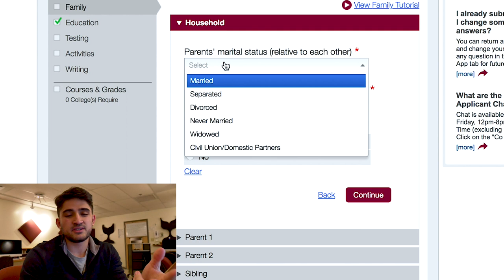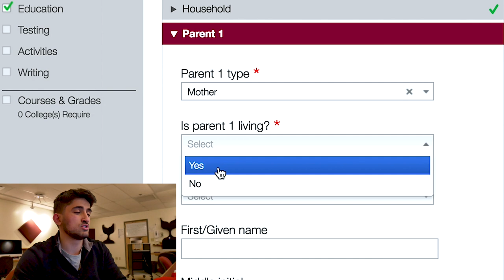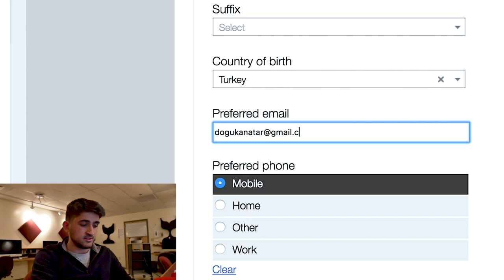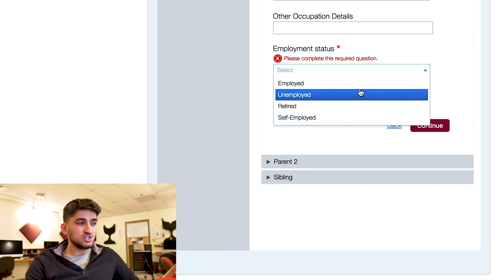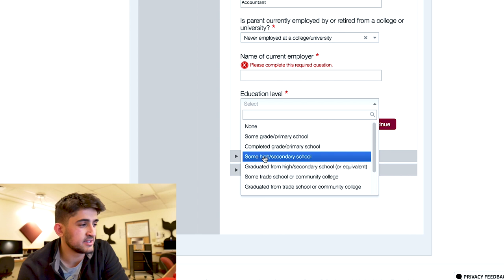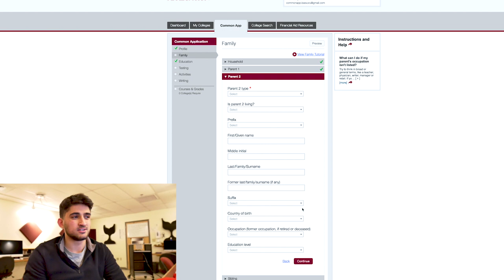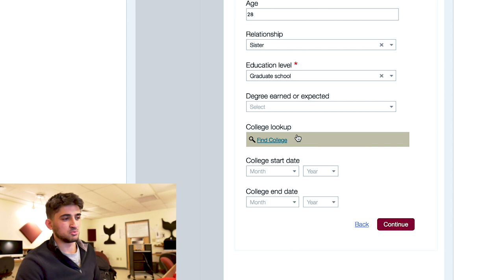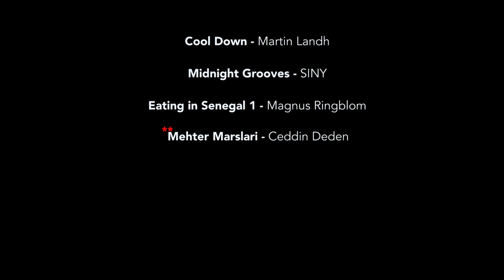AMERİKA'DAKİ ÜNİVERSİTELERE ÜCRETSİZ BAŞVURMAK | Part 3 | FAMILY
🔗Link:
Commonapp